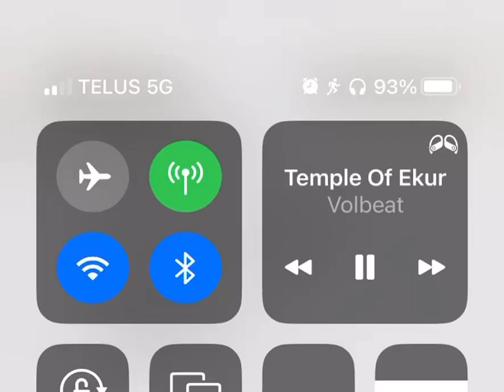Skipping song animation in iOS 16 beta 5 - iOS 16 new features Jailbreak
Skipping song animation in iOS 16 beta 5

 credit gose to  - @michael_billig twitter
Entertaining videos about technology, including tech reviews, showcases and other content.
Jailbreaking, iOS updates, Downgrades..

▶ jailbreak news and releases: ..